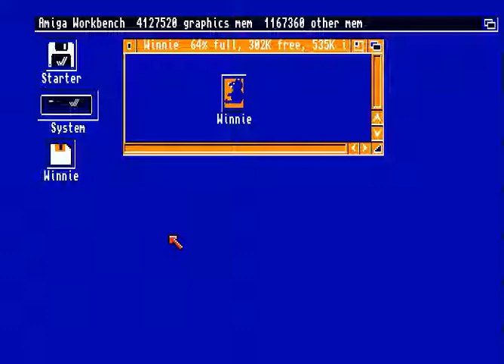Winnie the Pooh in the Hundred Acre Wood "100%" in 04m 12s | Speedrun [Amiga]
Winnie the Pooh in the Hundred Acre Wood (1986) by Sierra | Speedrun

About the game:
Winnie the Pooh in the Hundred Acre Wood is a single player adventure game created by Al Lowe for Sierra On-Line, released in 1986. It is based on the character Winnie the Pooh.
The Hundred Acre Wood was populated with characters from A.A. Milne's Winnie the Pooh series of short stories.

Each character had lost an item of value to them and wanted the item returned. Only one item can be carried at a time, so picking up one item means leaving behind of whatever item is currently being carried

About the run:
This is one of the best educational games on the Amiga published by Sierra in 1986. The game is quite interessting, because every time you start the game different items have to be collected. I played it through several times and wrote down all items you can possibly find. You need some rng luck cause if there is an item already at that location you can not drop the item from your inventory so you have to drop it elsewhere and collect the item which is blocking the location.
With heavy rng luck on your side you canbe a lot faster.
Superb game and totally recommended for kids. Thumbs up.